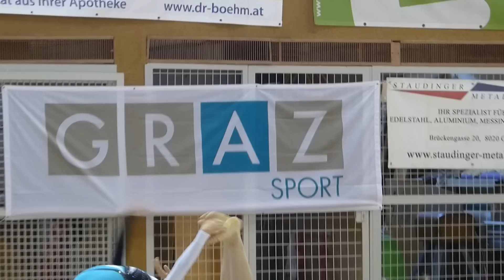(47) Steirische LM 2015 - Jugend 2 Trio - VGT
Irina Burzki, Sara Fuchs und Sophie Sinabell
Steirische Vizemeister mit 21,550
Steirische Landesmeisterschaften Sportakrobatik 2015
Jugend 2 und Offene B Küren vom Samstag 6.Juni 2015
im ATG Graz